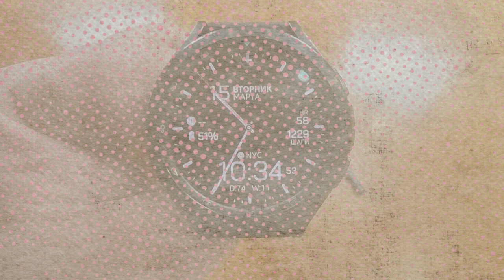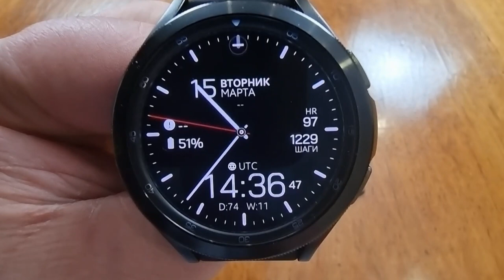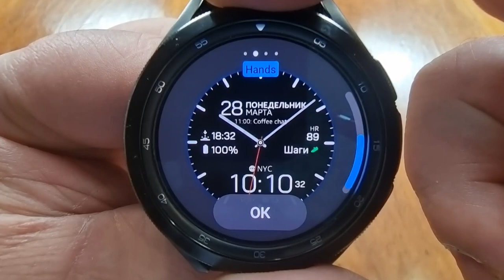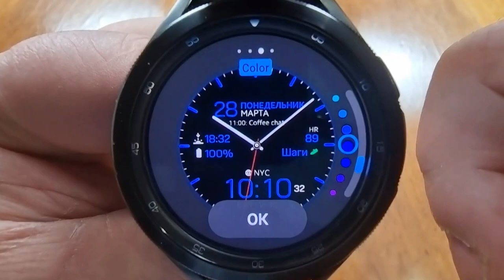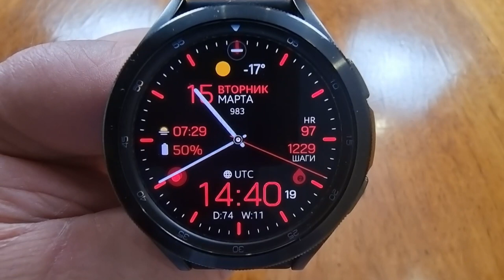Гибридный классический циферблат для Galaxy Watch 4 и часов на WearOS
Поддержка канала
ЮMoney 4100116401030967